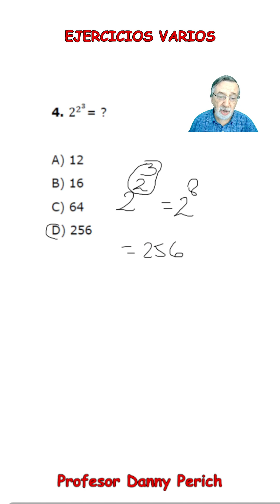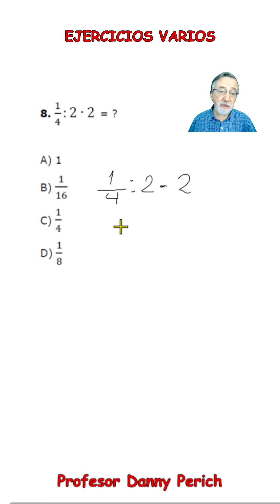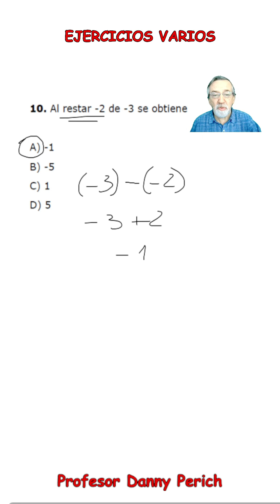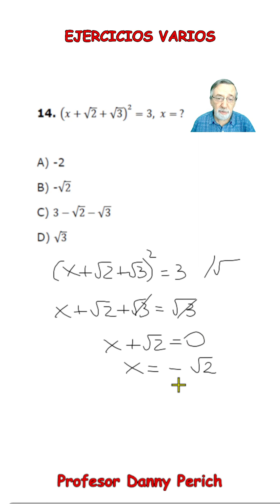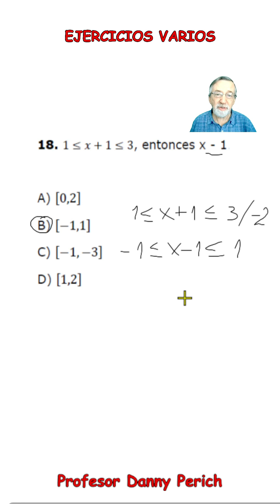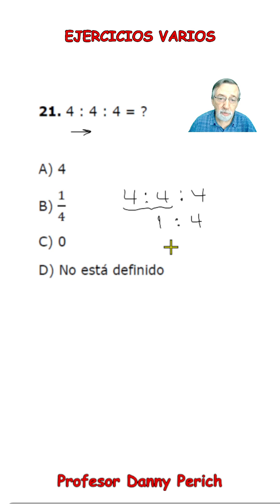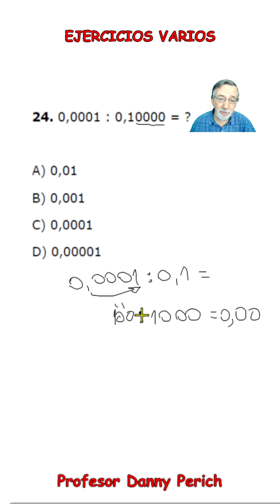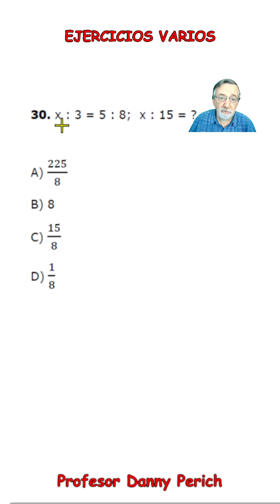Ejercicios varios, unidad de números.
Ejercicios varios para afianzar los conocimientos, en especial, de la unidad de números. Esta unidad es parte fundamental de la pueba PAES M1 de ingreso a las universidades chilenas.